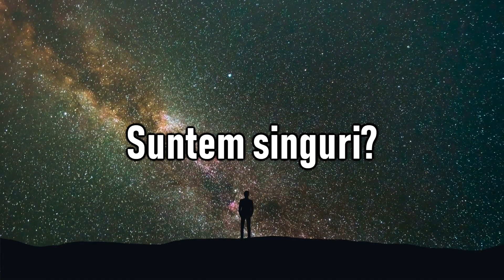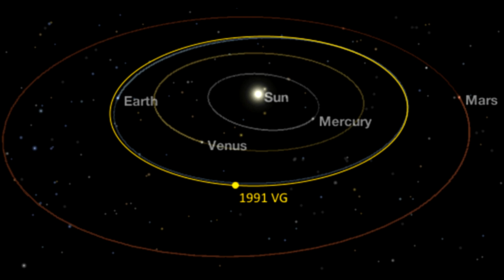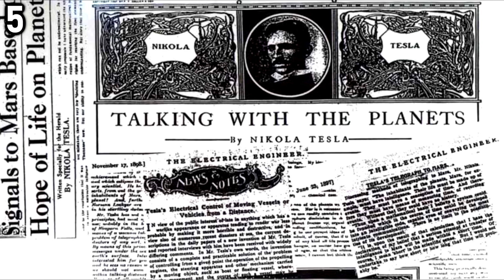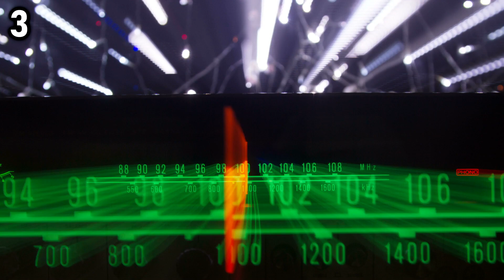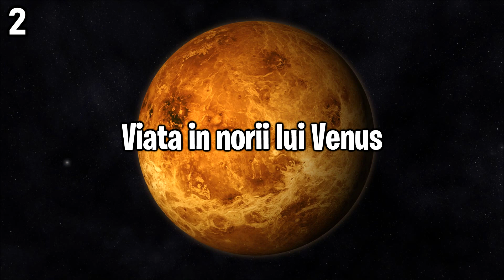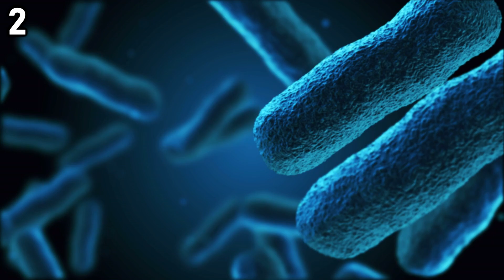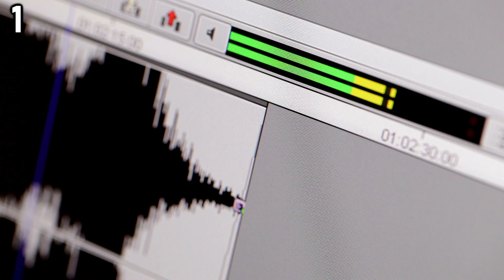5 Moduri Prin Care Am Gasit Deja Viata Extraterestra (probabil)